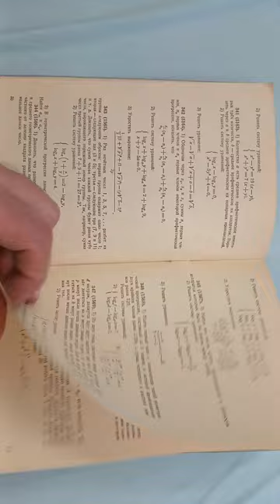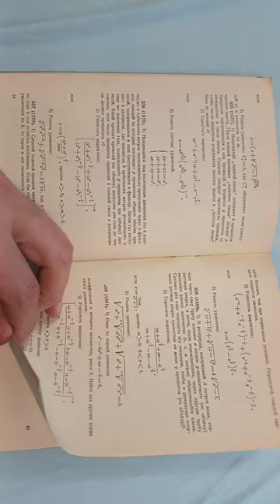П. А. Ларичев. Сборник задач по алгебре